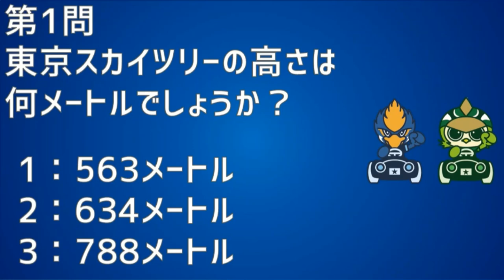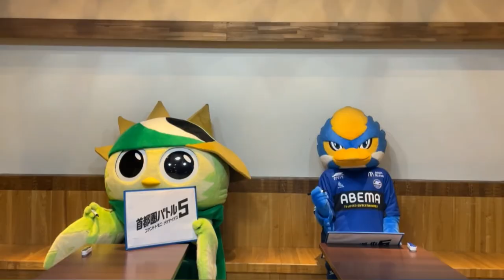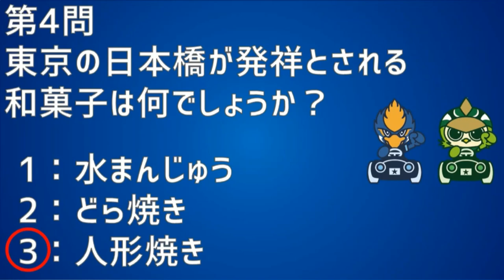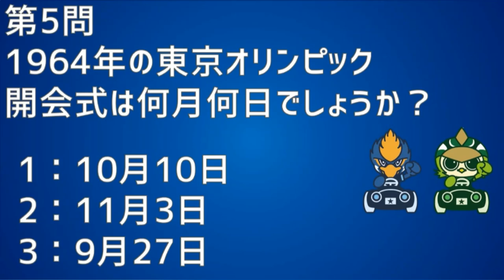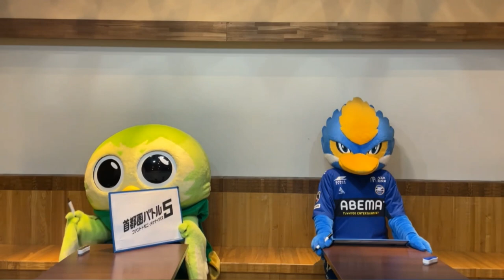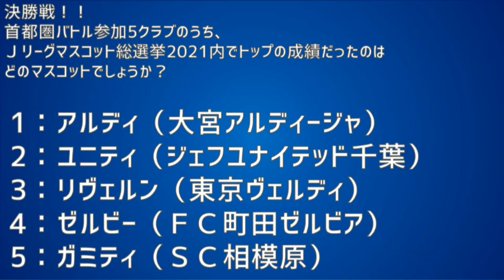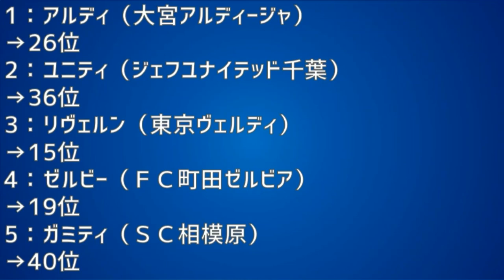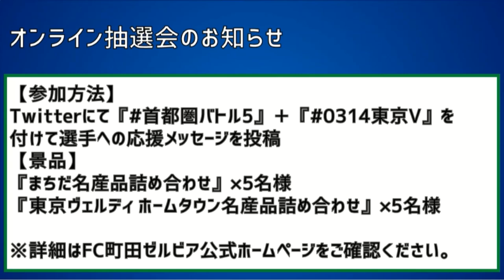『首都圏バトル5 –ファントトモニ・メゲナイデス－』vs東京ヴェルディ オンラインイベント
首都圏バトル5 –ファントトモニ・メゲナイデス－　〈オンラインマスコット交流会〉

『首都圏バトル前哨戦！どっちが東京のことを知っているんだ!!マスコットクイズ対決』を開催！

是非皆さんも回答を考えながらご覧ください！

オンライン抽選会も実施しておりますので、詳細は下記をご確認ください。